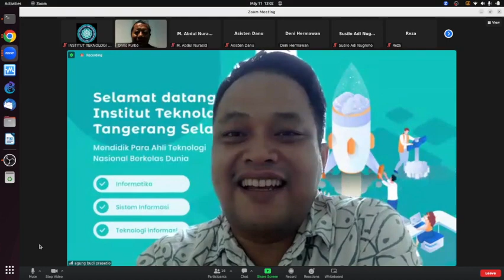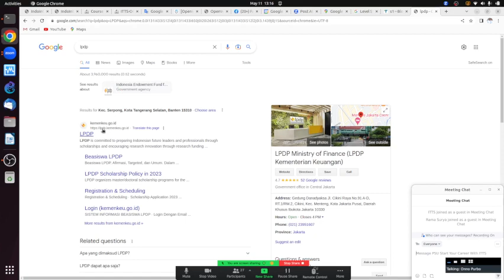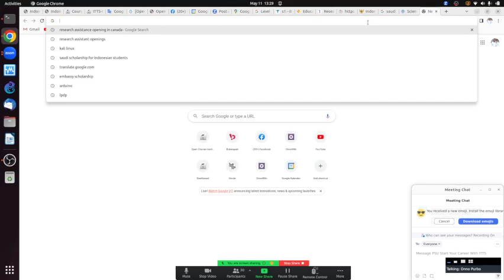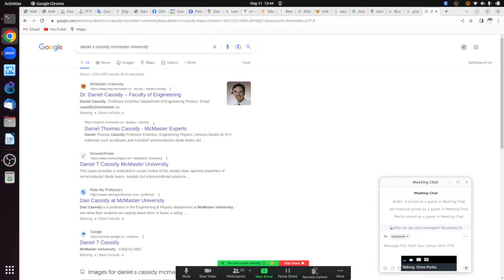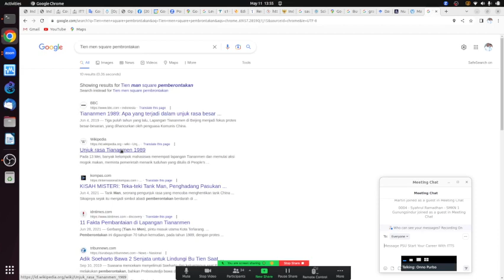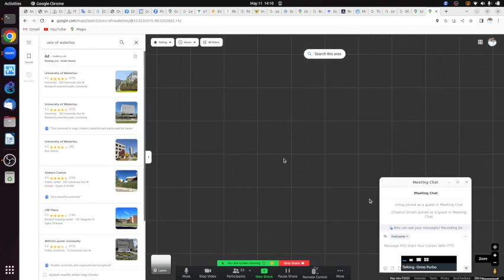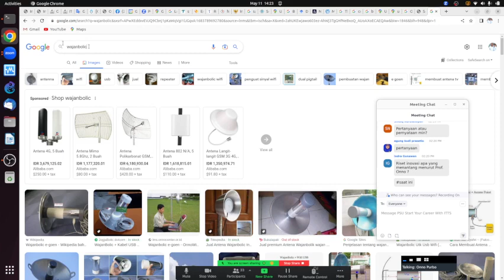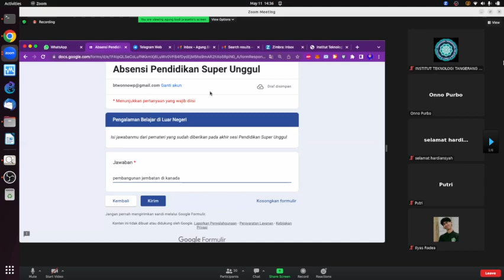OWP 20230511 ITTS pengalaman belajar di luar negeri